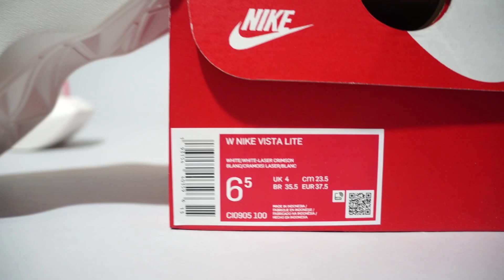Nike Vista Lite CI0905-100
WMNS Nike Vista Lite CI0905-100